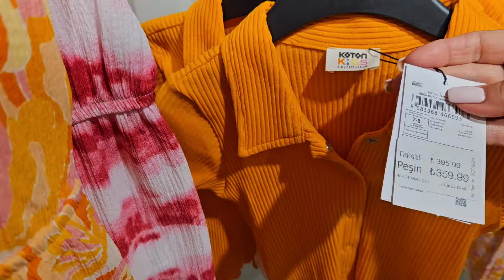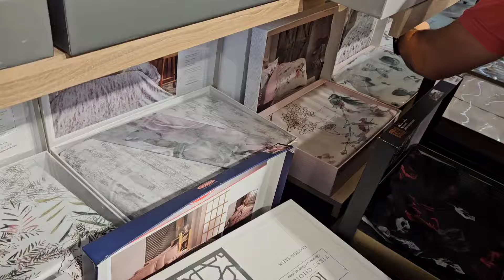Турция Магазин Котон Цены / Домашний Текстиль Лучший Магазин в Кемере/ Таня в Качестве Модели 👌💯